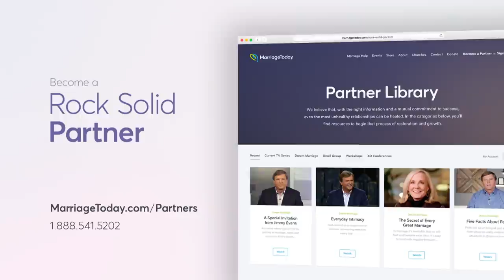How to Overcome Unforgiveness | Chris Beall, Cindy Beall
Forgiving someone can be very difficult. Unforgiveness affects every relationship in your life. Pastors Chris and Cindy Beall share how they survived multiple affairs and began to forgive.